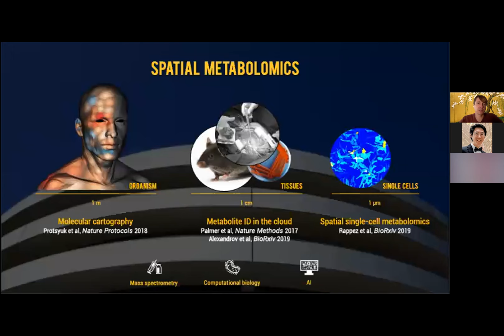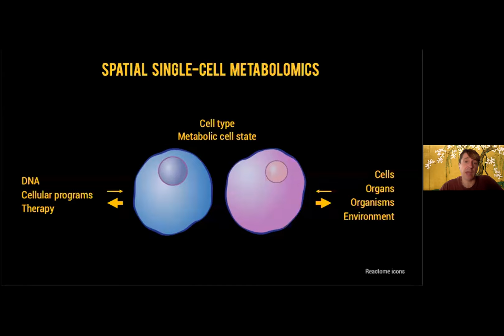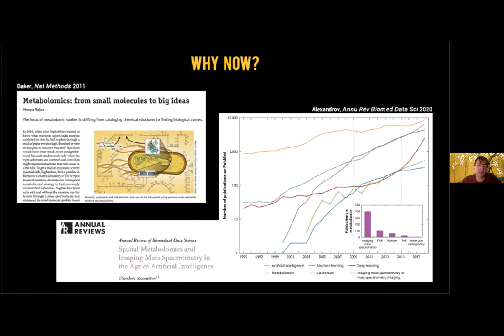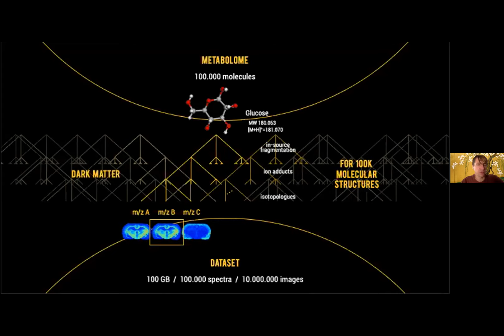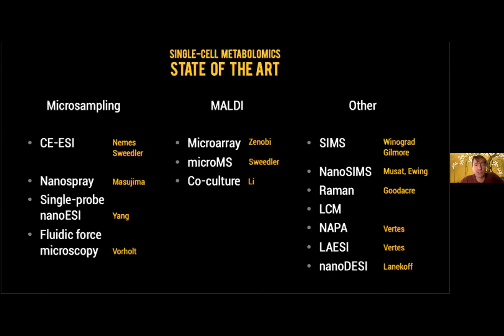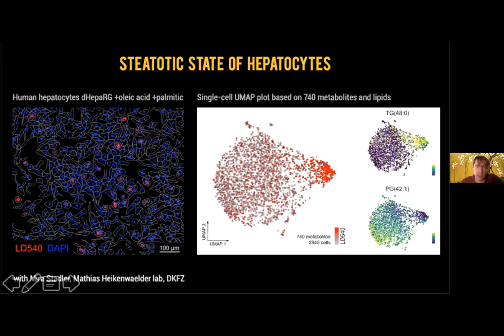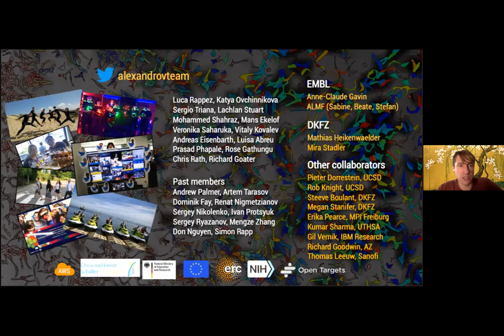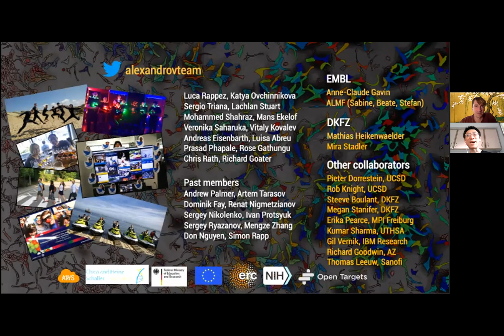Spatial metabolomics in tissues and single cells (Speaker: Theodore Alexandrov, EMBL)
Virtual seminar series for Spatial Omics, organized by Prof. Rong Fan and Prof. Ahmet Coskun